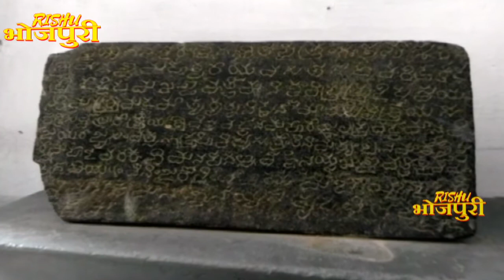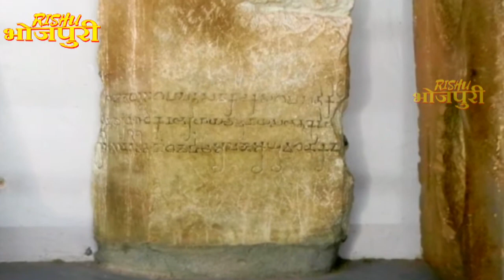बिहाने बिहाने | Bihane Bihane | Episode - 1234 | विजया भारती, अजीत आनंद Popular भोजपुरी टीवी शो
बिहाने बिहाने एक टॉक शो धारावाहिक है जिसे  भोजपुरी चैनल पर एक अभूतपूर्व प्रयास के रूप में शुरू किया गया था, जो पूरे परिवार को एक साथ लाने और आपकी सुबह शुरू करने के लिए है। इस शो में संगीत, सांस्कृतिक सॉफ्ट एंटरटेनमेंट के साथ यात्रा, स्वास्थ्य, ज्योतिष और भारत के कुछ धार्मिक स्थलों की यात्रा जैसी सुविधाएँ हैं। "बिहाने बिहाने" एक एंकर आधारित सुबह का शो है, जो दर्शकों के लिए शो को अधिक दिलचस्प बनाता है और पूरे परिवार को एक स्वस्थ मनोरंजन भी प्रदान करता है। आपकी सुबह की एक सही शुरुआत, इस शो में विभिन्न गायकों को विशेष अतिथि के रूप में दिखाया गया है, जो विभिन्न विषयों और मुद्दों के बारे में बात करेंगे, जो मेजबान और विजयी होस्ट विजया भारती  और उनके बहनोई अजीत आनंद के साथ करेंगे। छपरा, बिहार में जन्मे और पले-बढ़े अजीत आनंद को गायन में बहुत रुचि थी।

वह संगीत में इतना मशगूल था कि उसने अपनी गायों को चराने के लिए घंटों गाया। "बिहाने बिहाने" के सेट पर, अजीत ने पंकज प्रवीण से मुलाकात की और बिना किसी झिझक के अपने बारे में सब कुछ बताया। विजया भारती को "भोजपुरी क्वीन" कहा जाता है और यह 18 भारतीय लोक भाषाओं में एक बहुभाषी गायिका है। एंकर के रूप में महान और प्रतिभाशाली के रूप में, "बिहाने बिहाने" में आकाश कुमार, आशीष पांडे आयुष, वीरेंद्र दुबे, अमर केसरी, अनामिका सिंह और गायक संतोष सरगम ​​जैसे प्रसिद्ध व्यक्तित्वों की पसंद हैं जो अपनी जीवन शैली और शौक के बारे में बात करते हैं। इससे दर्शकों को शो में आमंत्रित किए गए प्रसिद्ध मेहमानों के जीवन के बारे में जानकारी मिलती है। यह शो बहुत सारे प्रसिद्ध और प्रसिद्ध गायकों के प्रदर्शन प्रस्तुत करता है, जो बस सुबह दर्शकों को देखना चाहता है

"Bihane Bihane" is a talk show genre serial which was started as an unprecedented effort on the first Bhojpuri channel named MAHUA TV to bring the entire family together and start your mornings. The show features musicals, cultural soft entertainment with features on travel, health, astrology and a visit to some of India’s religious places. "Bihane Bihane" is an anchor based morning show which features from 7:30 AM to 8 AM which makes the show more interesting for the viewer and also provides a healthy entertainment to the whole family. A perfect start to your morning, this show features various singers as special guests who will talk about various topics and issues with the affable and vivacious hosts Vijaya Bhartiand and her brother-in-law Ajit Anand. Born and raised in Chhapra, Bihar Ajit Anand had a lot of interest in singing.

He was so into music that he sang for hours while grazing his cows. At the set of "Bihane Bihane", Ajit met Pankaj Praveen and told everything about himself without any hesitation. Vijaya Bharti is dubbed as the “Bhojpuri Queen” and is a multilingual singer fluent in 18 Indian folk languages. With anchors as great and talented as these, "Bihane Bihane" has had the likes of famous personalities such as Akash Kumar, Ashish Pandey Ayush, Virendra Dubey, Amar Kesari, Anamika Singh and singer Santosh Sargam who talk about their lifestyle and hobbies. This gives the viewers an insight into the lives of the famous guests that are invited on the show. The show also provides performances from a lot of prolific and well-known singers which is just what the audience wants to see in the morning.